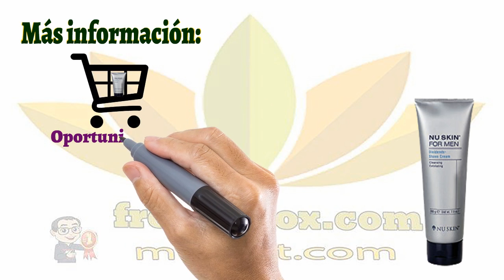👍Nu Health Beauty-Limpia, exfolia y acondiciona mientras se afeita. FOR MEN DIVIDENDS SHAVE CREAM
NU SKIN FOR MEN DIVIDENDS SHAVE CREAM

Limpia, exfolia y acondiciona mientras se afeita.

La espuma concentrada en esta crema de afeitar
única y rica remueven gentilmente la suciedad y el
aceite y optimiza el uso de la máquina de afeitar para
obtener una afeitada limpia y suave que hará que
su piel se sienta y se vea magnífica.

BENEFICIOS

Limpia, exfolia y acondiciona a medida que ud se afeita,
obtiene una tersa y agradable sensación.
Su espuma, espesa y concentrada, facilita la afeitada.

Contiene Te-green 97®--un antioxidante patentado de
Pharmanex® que ayuda a proteger la piel del daño
de la oxidación por los radicales libres.
Dermatológicamente aprobado, es seguro y no causa alergia